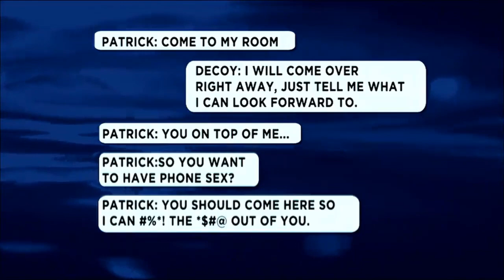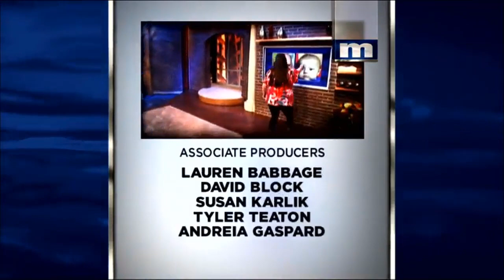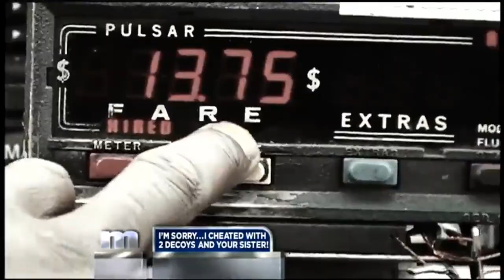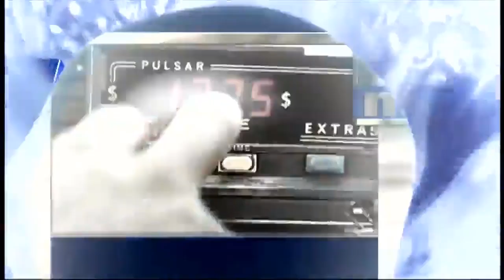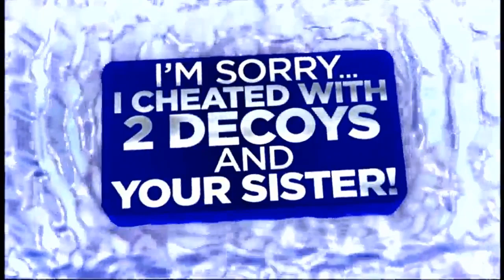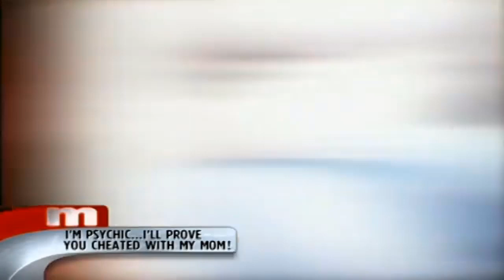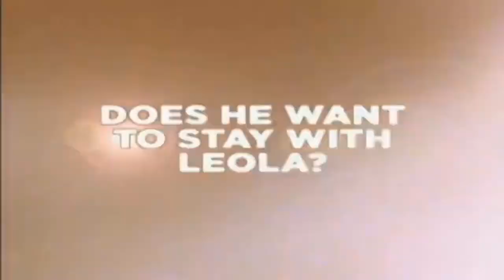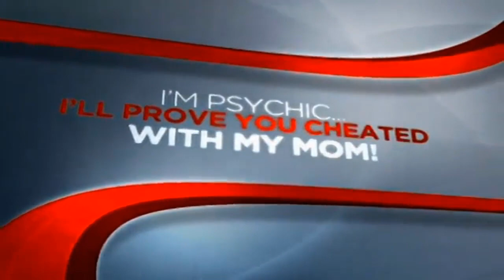The Maury Show 2024 ✨✨ If You Cheated With My Brother The Wedding Is Off ✨✨ Full Episodes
The Maury Show 2024 ✨✨ If You Cheated With My Brother The Wedding Is Off ✨✨ The Maury Show Full Episodes